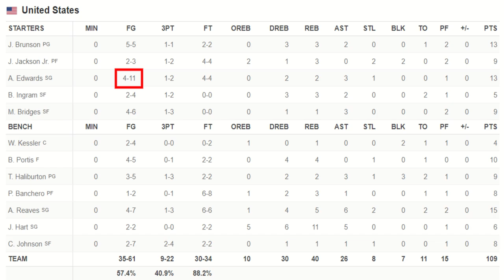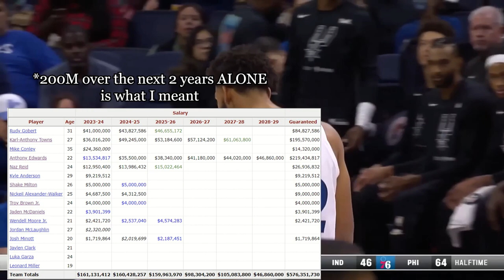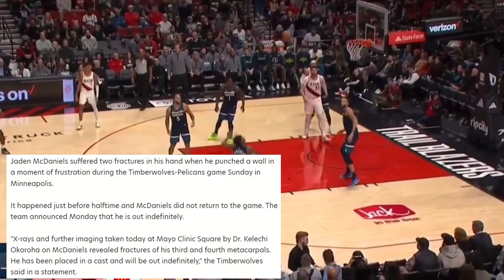Why the Minnesota Timberwolves KNOW This is OFFICIALLY Anthony Edwards Team! | Wolves Roster/Outlook